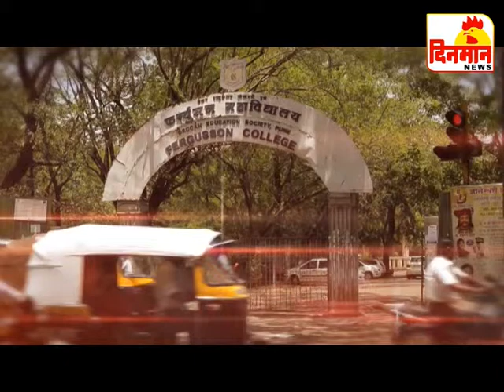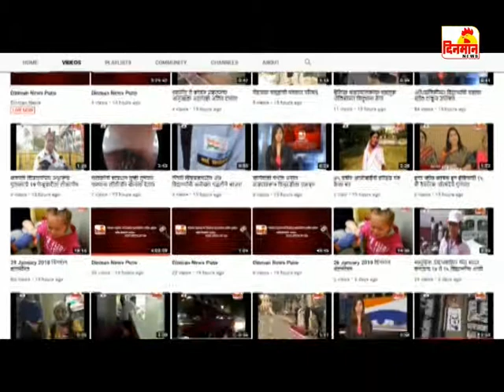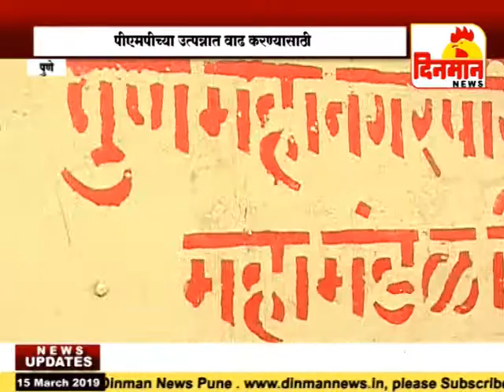15 March 2019 दिनमान बातमीपत्र